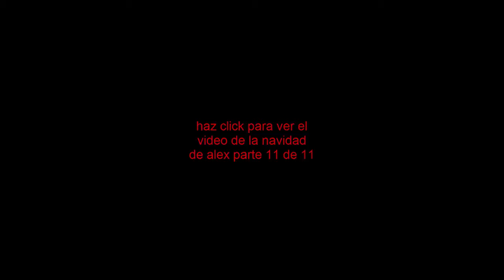la navidad de alex el cofre de regalos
este es el video de cofre de regalos donde es el nuevo cofre de regalos